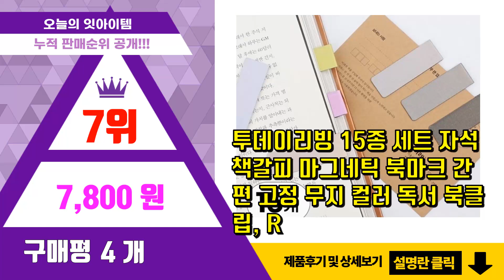북마크 추천 판매순위 Top10 || 가격 평점 후기 비교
❤️❤️❤️요즘 가장 많이팔린 북마크 추천❤️❤️❤️

[00:01]
10위. 워너디스 미라이트 반투명 책갈피 4종 세트, 07 밤하늘, 1세트 [5,400원]

[00:06]
9위. 북다트 금속 책갈피 예쁜책갈피 고급 북마크 50개입, TIN50-Mix Metal [14,600원]

[00:11]
8위. 프롬하우스 네잎클로버 행운카드 3개입 책갈피 투명 코팅 미니카드 [10,500원]

[00:16]
7위. 투데이리빙 15종 세트 자석 책갈피 마그네틱 북마크 간편 고정 무지 컬러 독서 북클립, R [7,800원]

[00:21]
6위. 북다트 책갈피 금속 책갈피 북마크 클립 북마커 100개입, Mix Metal [18,700원]

[00:26]
5위. 미투리아 고양이 마그네틱 자석 책갈피 북마크 6종 세트, 블랙, 1세트 [8,700원]

[00:31]
4위. 워너디스 미라이트 반투명 책갈피 4종 세트, 10 윤슬2, 1세트 [5,400원]

[00:36]
3위. 투데이리빙 60종 세트 풍경 명화 책갈피 대용량 종이 북마크 예쁜 독서 북클립 다이어리 감 [7,810원]

[00:41]
2위. 아이코어스 자석 책갈피 마그네틱 북마크 5종 세트, 혼합색상, 1세트 [3,200원]

[00:46]
1위. 워너디스 미라이트 반투명 책갈피 4종 세트, 01 윤슬, 1세트 [5,400원]